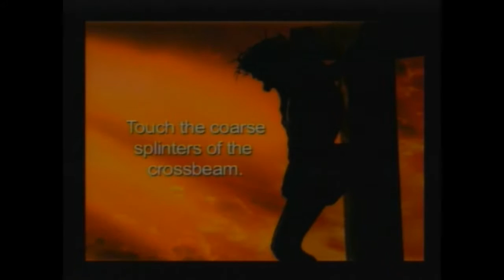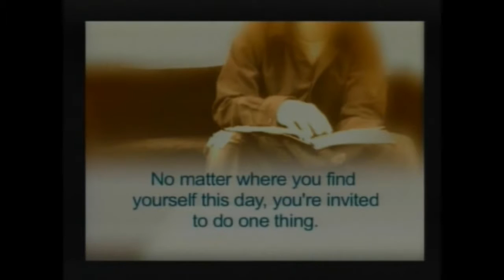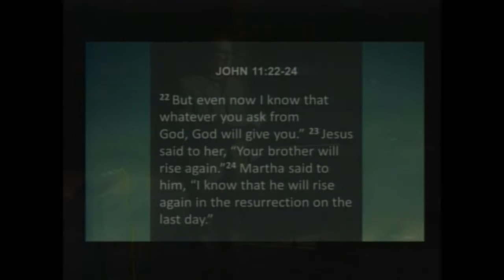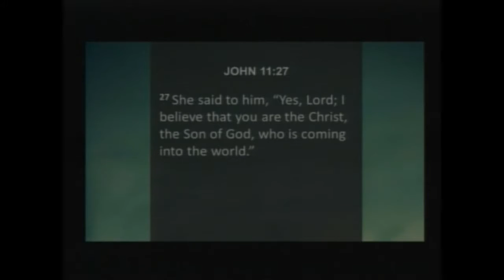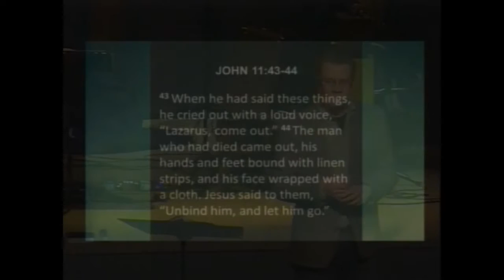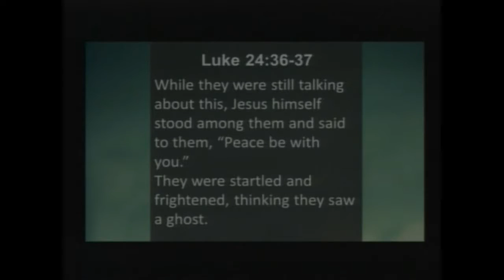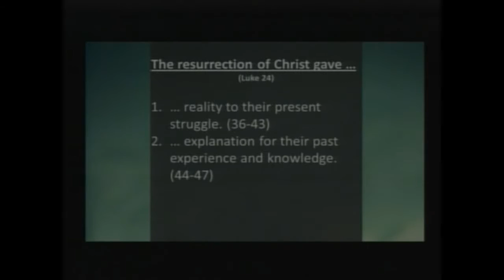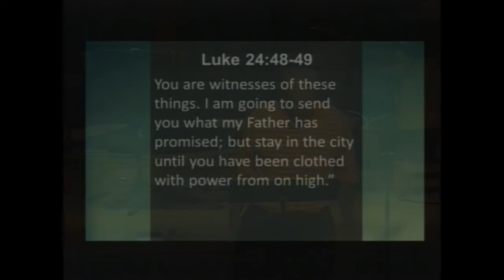To Overcome Death 4 16 17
Pastor Chris Wiles preaches on John 11:17-44 and Pastor Randy Buchman preaches on Luke 24:36-49.